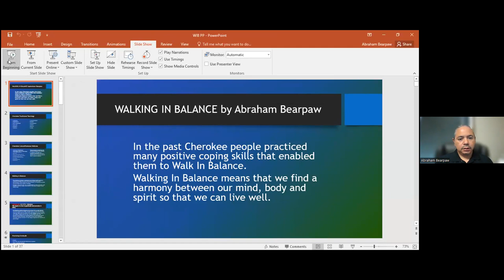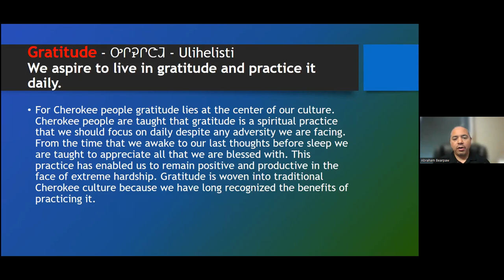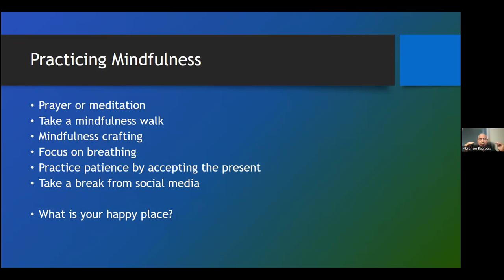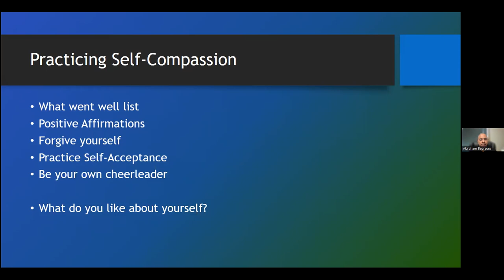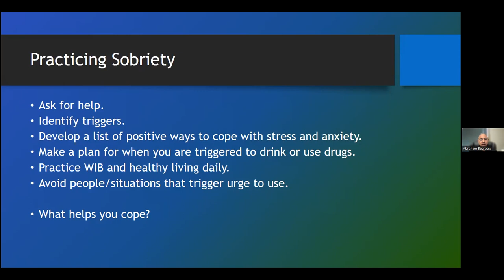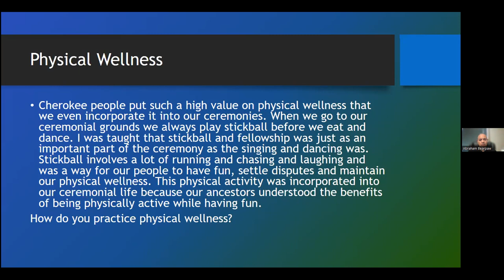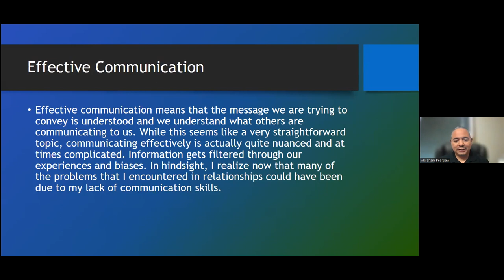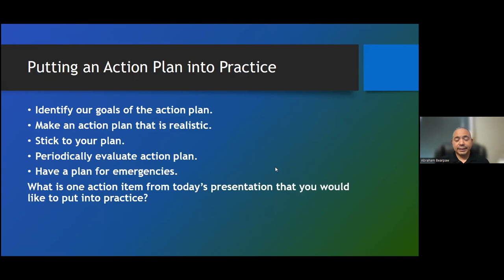Walking in Balance